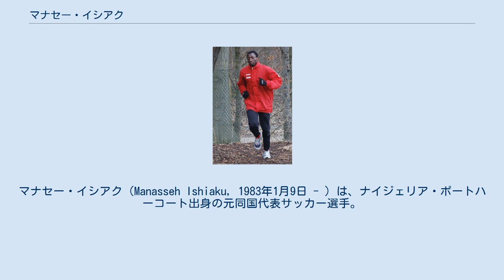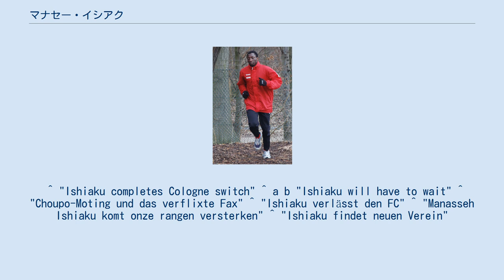マナセー・イシアク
マナセー・イシアク（Manasseh Ishiaku, 1983年1月9日 - ）は、ナイジェリア・ポートハーコート出身の元同国代表サッカー選手。
 母国のイバダンにあるシューティング・スターズSCでキャリアを始め、ナイジャードック・ラゴスを経て2000年にKSVルーセラーレと契約した。
数年後にトップカテゴリーのRAAルビエールズへ移籍すると、2003年のベルギーカップ決勝戦でシント＝トロイデンVV相手に2得点を挙げ、3-1の勝利で優勝に貢献。
2005年1月にクラブ・ブルッヘへ移籍し、2007年のスタンダール・リエージュとのカップ戦決勝で唯一の得点を決め、タイトルを獲得した。
 2007-08シーズンにドイツのMSVデュースブルクへ移籍金130万USドル4年契約で加入。
DFBポカールのSVバベルスベルク戦で公式戦デビューをし、2007年8月12日のボルシア・ドルトムント戦でリーグ戦デビューをすると、この試合で2得点を挙げ3-1の勝利に大きく貢献。
ホームでの2試合目アルミニア・ビーレフェルト戦でも再び2得点を決めホーム初勝利に導き、この時点で4得点を記録し得点ランク首位にたった。
 2008-09シーズン、移籍金250万ユーロ・2012年6月30日までの契約で1.FCケルンに移籍した。
しかし、ケルンではレギュラー争いに勝てず28試合で僅か1得点のみとなり、2011年1月31日にベルギーのシント＝トロイデンVVへシーズン終了まで貸し出された。
ケルンへ復帰するもイシアクの居場所は無く、2011年8月に双方合意で契約解除した。
 2013年2月、2013-14シーズンに向けてベルギーのスポルティング・アールストと1年契約を結んだ。
 2007年10月14日、2-2で引き分けたメキシコ戦にベルティ・フォクツ監督の下でナイジェリア代表デビューを果たし、得点を挙げることはなかったもののフル出場した。
 ^ "Ishiaku completes Cologne switch" ^ a b "Ishiaku will have to wait" ^ "Choupo-Moting und das verflixte Fax" ^ "Ishiaku verlässt den FC" ^ "Manasseh Ishiaku komt onze rangen versterken" ^ "Ishiaku findet neuen Verein"